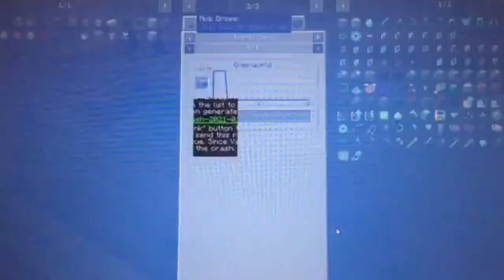mine craft modded epic crash (poggers)